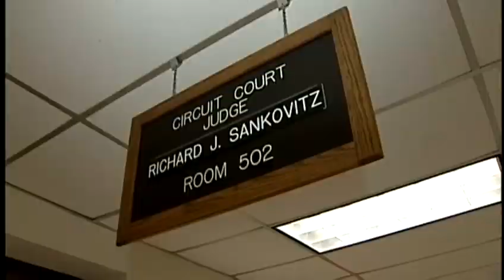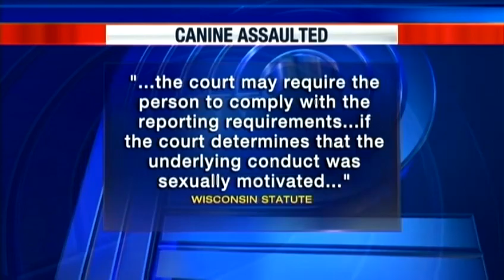Man accused of sexually assaulting dog